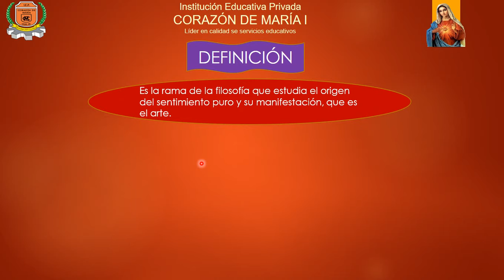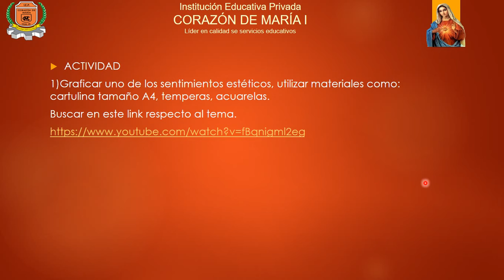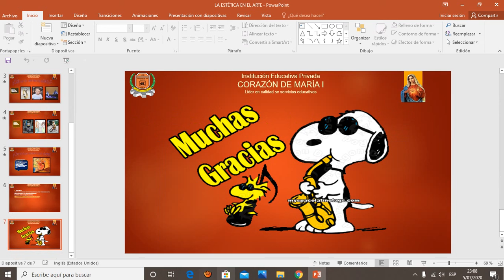LA ESTÉTICA EN EL ARTE